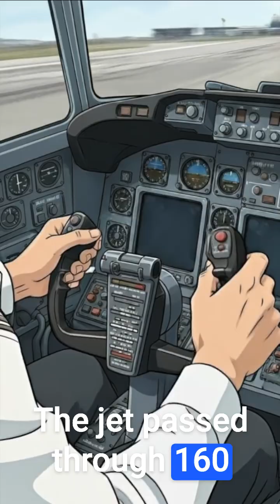Boeing 747 First Test Flight - Project Blueprint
What does it take to build the biggest airplane the world has ever seen—an aircraft two and a half times larger than any plane at the time?

In 1969, Boeing rolled the 747 out of its hangar and made aviation history in a single flight.

For the full story, check out the Project Blueprint episode on the Boeing 747.